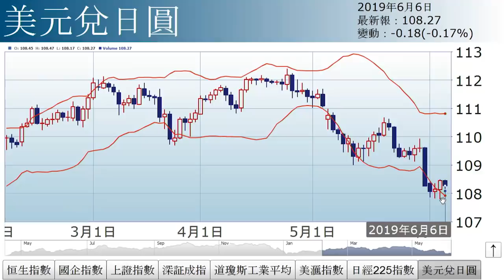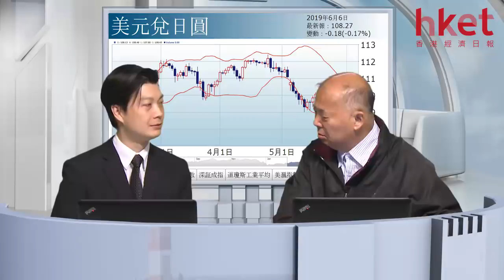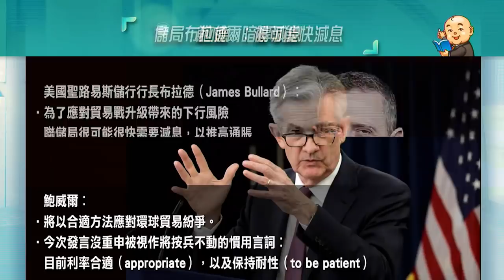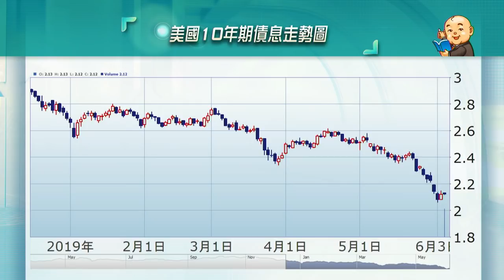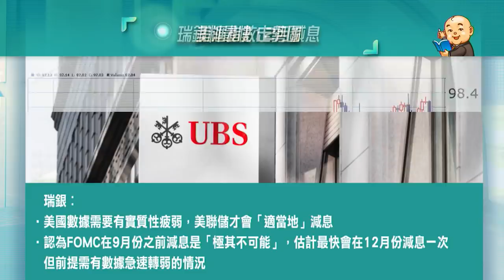減息預期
市場憧憬美國聯儲局快將減息，減息的原因何在？後市又將會如何走？詳情請待《經濟日報》副社長兼研究部主管石鏡泉為您分析。

精華速睇
00:00 - 02:37︰大市走勢
02:38 - 13:02︰儲局減息原因 「Trump 1」is coming!
20:38 - 22:33︰打貿戰 經濟自然差
22:34 - 29:55︰特朗普狙擊美科企的原因
29:56 - 39:34︰減息的影響